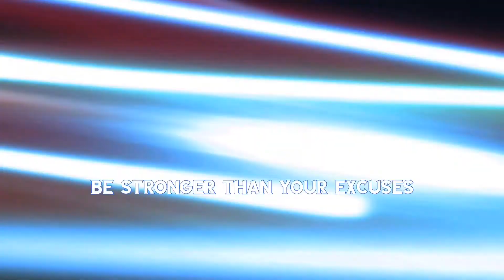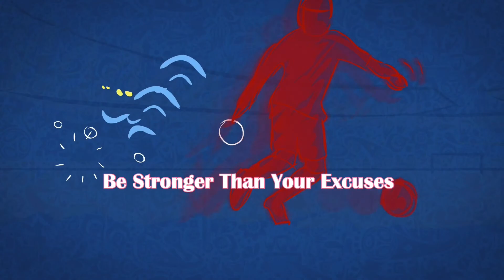Full-Body Resistance Band Workout | HaveFunKeepFit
Resistance band exercises are perfect for your at-home workout. They’re light, portable, and easy to store. They are a great exercise tool for building strength and muscular endurance.
Unlike free weights like dumbbells, bands do not rely on gravity to create and provide resistance.
That means exercises you can do with them are almost limitless.
With bands, you can add resistance to exercises from any position and angle.
This versatility of resistance bands makes them just perfect for working out at home and improve your flexibility, core strength, and stamina.

Fitness For Life - Start where you are, use what you have, do what you can, move your muscle, No Excuses...

Fitness Knowledge